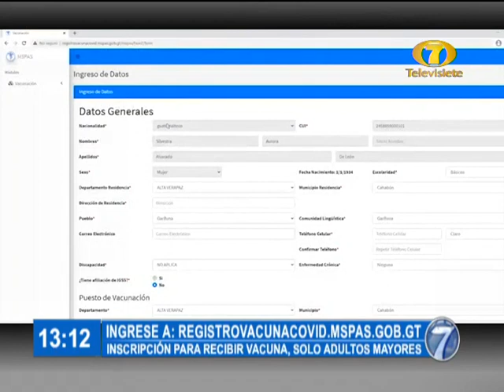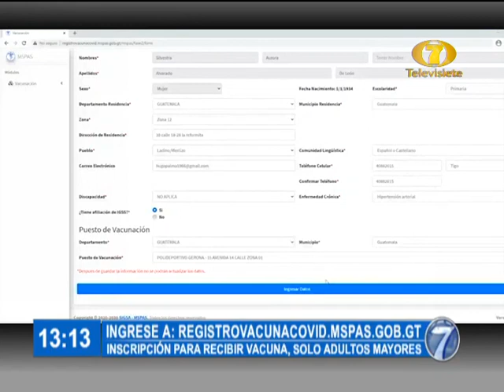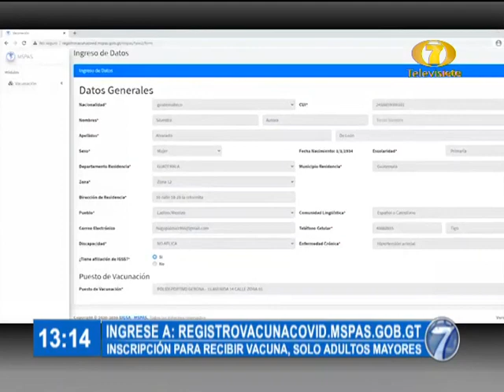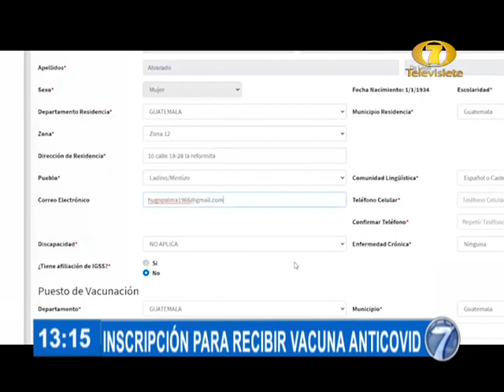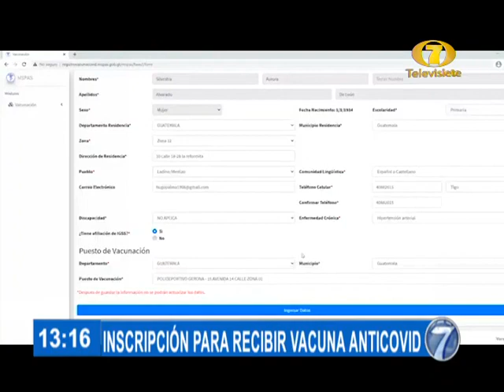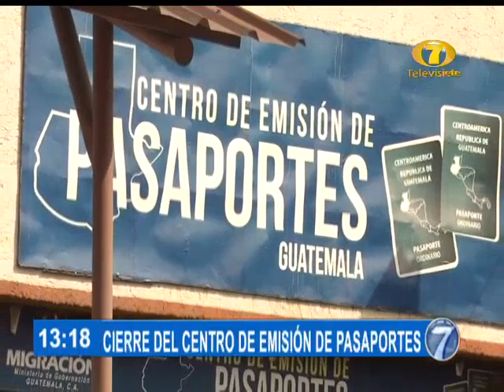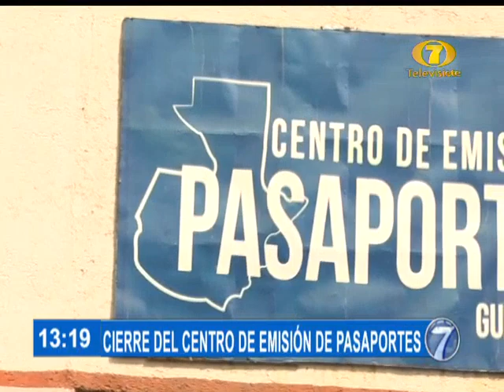Noti 7 Meridiana: Programa del 6 de Abril del 2021